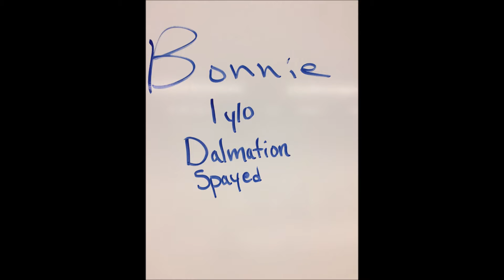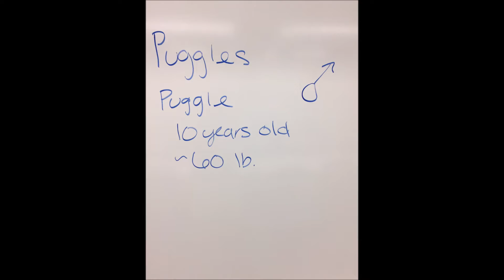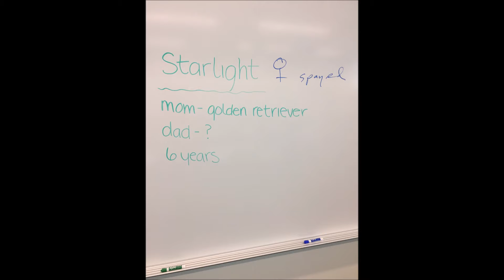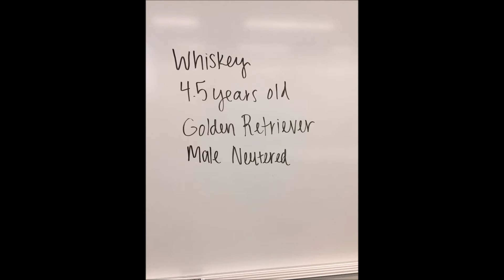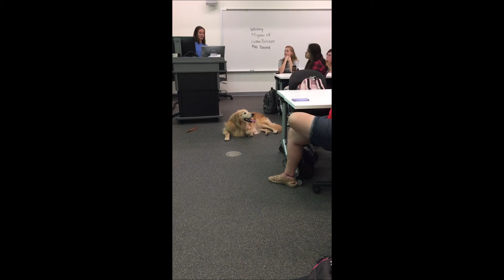Animal Visitors During Week of Oct. 1, 2018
Seven dogs came to visit classes this week. We did DNA on several of them (Cy and Starlight).